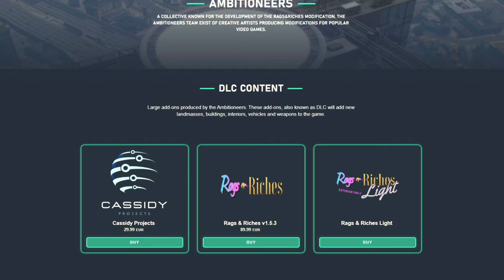Boom Boom Madness in Diverse Roleplay GTA 5 RP